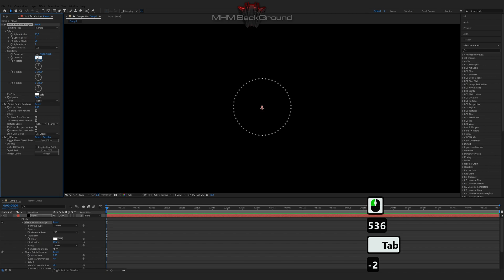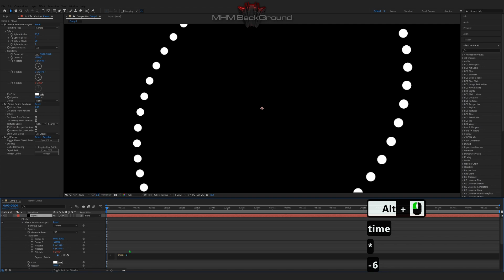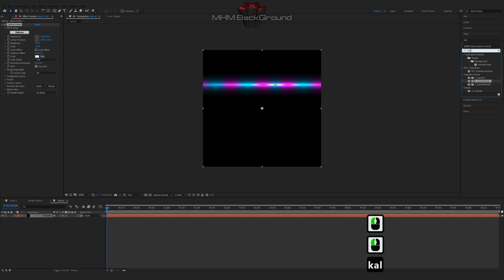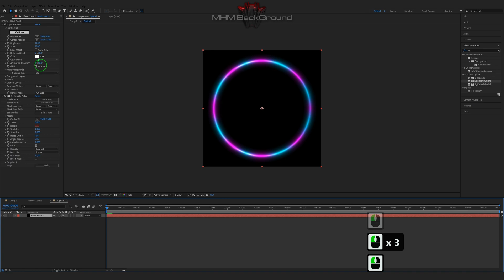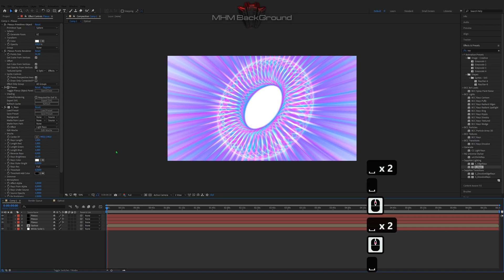Plexus and Optical - After Effects Tutorial Background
Attention!

✪ The Set Of Plug-Ins:
- Optical Flares
- Plexus
- Red Giant Trapcode 2019
- Red Giant Universe

✪ Visualization name: Plexus and Optical

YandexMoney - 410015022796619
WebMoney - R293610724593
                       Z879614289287